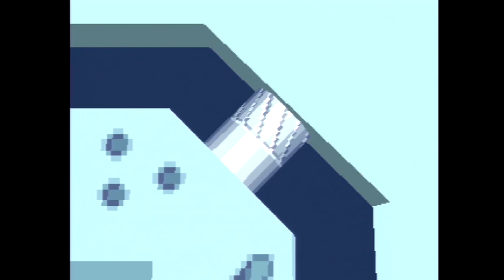Mega Man Legends #11 : Lego Terrorism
Damn Serverbots have reached a new low.  R.I.P. Green House.  I was sooooooo close!  Anyways, I got the other one so it's not all bad.  I also clean out some ruins and grab a few things and meet Mega Man Juno.

Nice guy but really has a screw loose if you ask me with the whole re initializing the islands population and all.

I'll make it back Tron